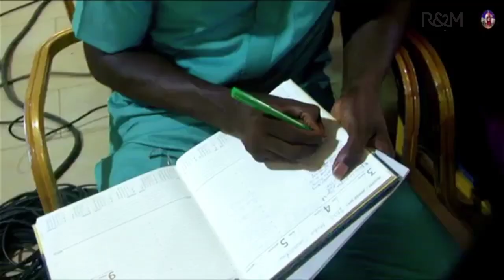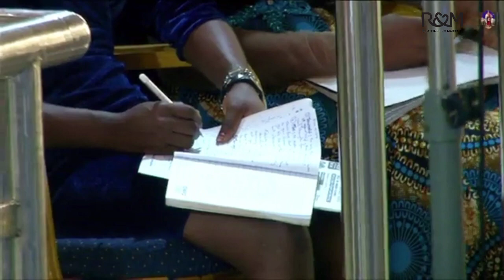HOW TO GET MARRIED PURPOSEFULLY - Ocholi Okutepa